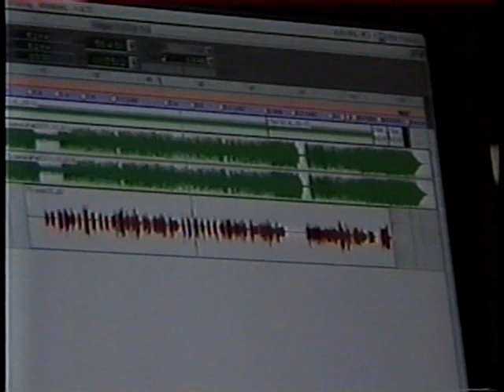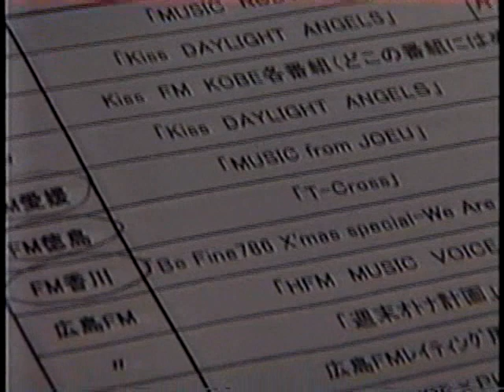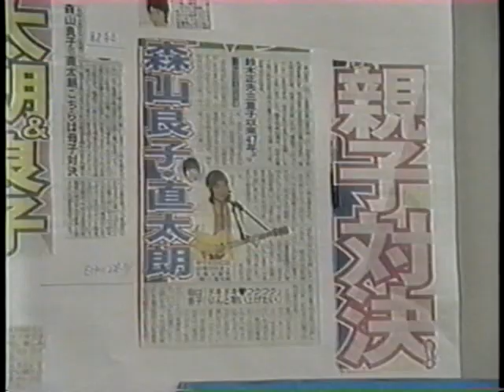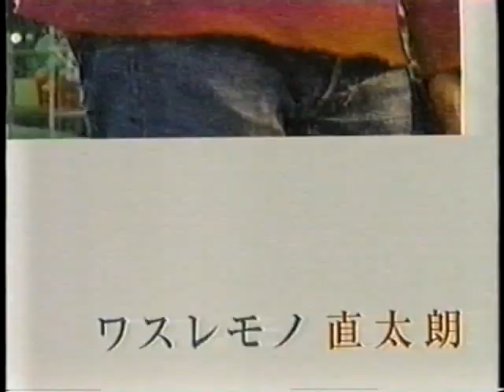2003 12 情熱大陸・森山直太朗編 ファニートンボ、ワンマンバンド指導で出演。